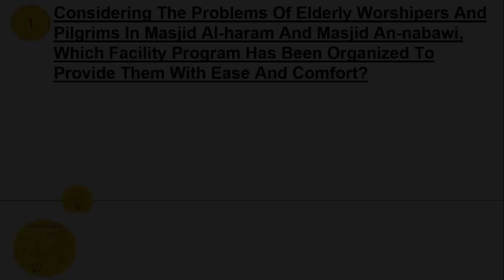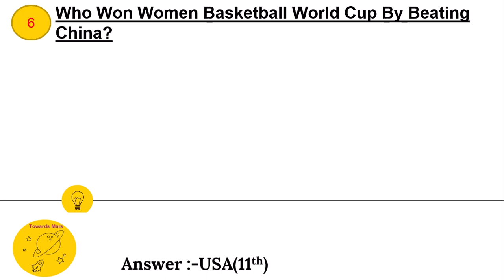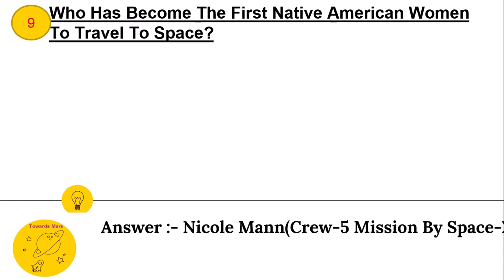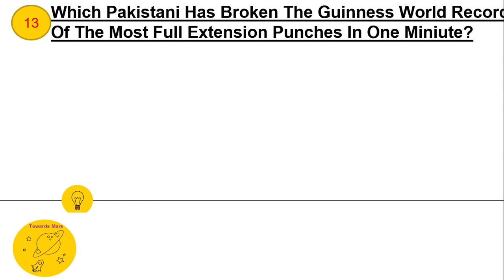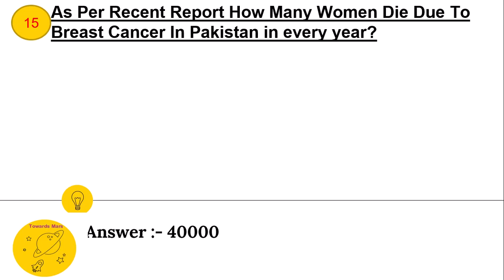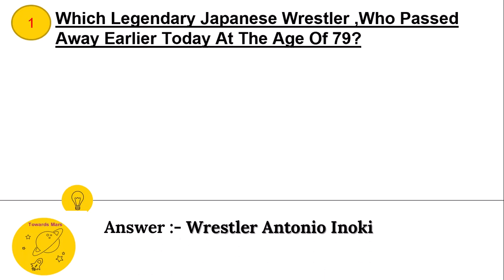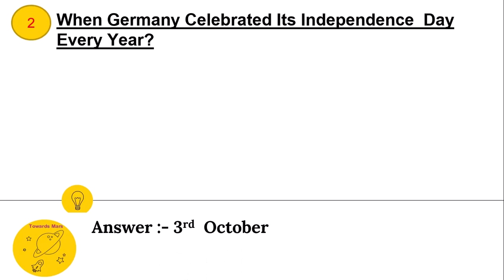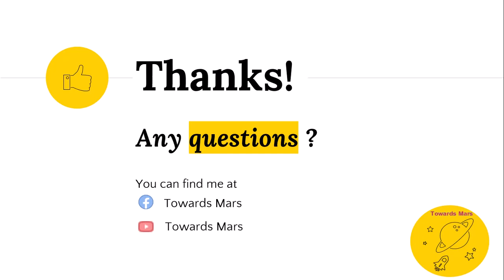1st WeekOctober-2022 || Daily Current Affairs MCQs by Towards Mars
DailyCurrentAffairs CurrentAffairsToday TowardsMars september Daily Current Affairs 2022 || Current Affairs by Towards MaRS|| World Affairs Current Affairs MCQs || World Affairs || Current Affairs Today

In this video we will discuss October 2022 current affairs and also discuss all those events which are important for current affairs. in this video we mention world observing days, themes, and  winners.

Hum is video ma October k current affairs dakhy gaay is maay hum rozana k base per hony waly events,  national and international days or important (aham shaksyiat) personalities

september 1st week current affairs
current affairs september 1st week 2022
mcqsplanet
current affairs funda
CAF
The Hindu Daily Current Affairs MCQ
PIB Analysis Weekly
PIB Analysis Daily Current Affairs

history of pakistanpak study mcqs in urdu
history of pakistan mcq
pakistan history#
pakistan history mcqs 1947 to 2021
general knowledge
ppsc mcqs
nts mcqs
nts islamiat mcqs
islamiat mcqs in english
islamic studies
islamiat mcqs css
islamiat mcqs ppsc
islamiat mcqs fpsc
islamiat mcqs
computer questions
computer mcq
computer gk
computer के 100 महत्वपूर्ण MCQ प्रशन्न
important computer mcq
computer mcq questions and answers
computer के top 100 MCQs
most important computer mcq
computer mcq questions in english
computer mcq in hindi
computer mcq for exams
best 100+ computer MCQs
everyday science past paper mcqs